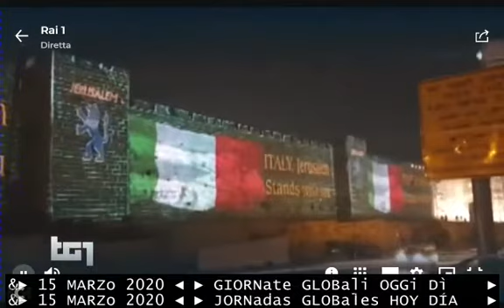TG1 italia in Spagna - 15 marzo 2020 - Legge costituzionale contro coronavirus entra in vigore oggi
(( TITOLI INCROCIATI ))
TITOLi 🔴📡 TG1 della Spagna 15 marzo 2020 primo giorno della legge di lotta contro il coronavirus
TITOLi 🔴📡 TG3 dell'ITALIA 15 marzo 2020 giorni della legislazione di lotta contro il coronavirus
TITOLi 🔴📡 TG1 dell'ITALIA 15 marzo 2020 giorni della legislazione di lotta contro il coronavirus